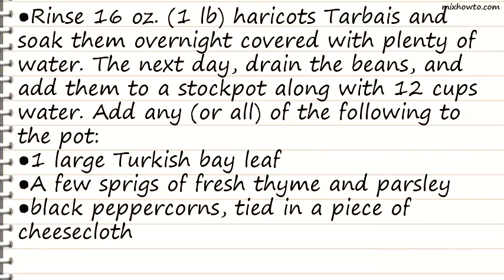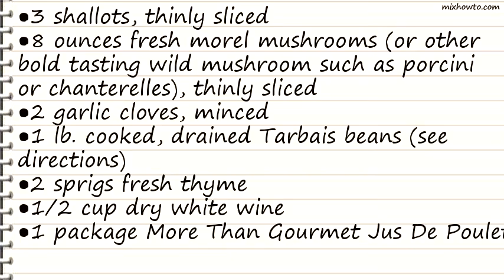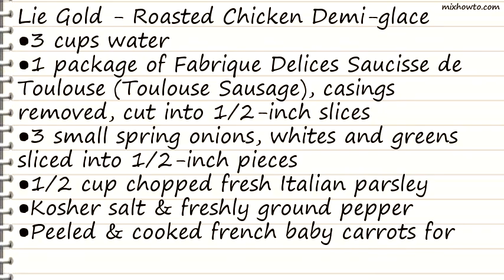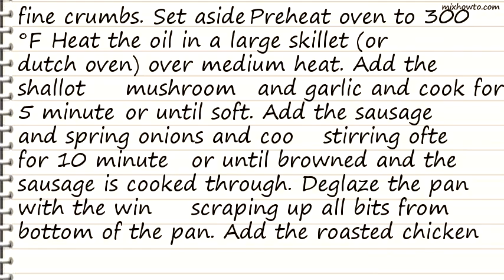Recipe Springtime Cassoulet Of Tarbais Beans, Morels And Toulouse Sausage Recipe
INGREDIENTS:
●Rinse 16 oz. (1 lb) haricots Tarbais and soak them overnight covered with plenty of water. The next day, drain the beans, and add them to a stockpot along with 12 cups water. Add any (or all) of the following to the pot:
●1 large Turkish bay leaf
●A few sprigs of fresh thyme and parsley
●black peppercorns, tied in a piece of cheesecloth
●half a large onion, studded with 2-3 whole cloves
●1 large carrot, peeled and chopped
●Bread Topping:
●6 thin slices of french bread, crusts removed, cut into cubes
●Cassoulet:
●3 tablespoons olive oil
●3 shallots, thinly sliced
●8 ounces fresh morel mushrooms (or other bold tasting wild mushroom such as porcini or chanterelles), thinly sliced
●1 lb. cooked, drained Tarbais beans (see directions)
●1 package More Than Gourmet Jus De Poulet Lie Gold - Roasted Chicken Demi-glace
●1 package of Fabrique Delices Saucisse de Toulouse (Toulouse Sausage), casings removed, cut into 1/2-inch slices
●3 small spring onions, whites and greens sliced into 1/2-inch pieces
●1/2 cup chopped fresh Italian parsley
●Kosher salt & freshly ground pepper
●Peeled & cooked french baby carrots for garnish, optional